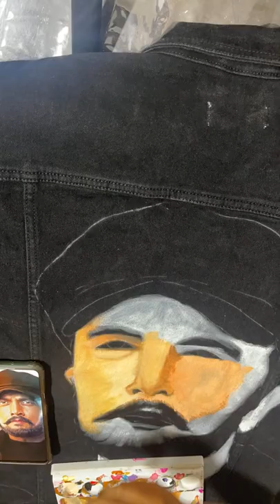Avalipt is a hand-painted luxury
Avalipt is a hand-painted luxury clothing brand creating truly unique artisanal designs. Re-writing the fashion world’s approach to individuality under the creative direction of Shomby Goswami, President Gold Award Winner & NIFT India Topper.

Each artwork is distinctively designed echoing the wearer’s identity while reflecting the sartorial trends. Here at the studio, India’s finest artists hand-paint each design individually, breaking away from mass production —resulting in a timeless piece that is truly eccentric.
We use exceptional quality fabrics and hand-tailored to perfection to give you a luxurious experience.